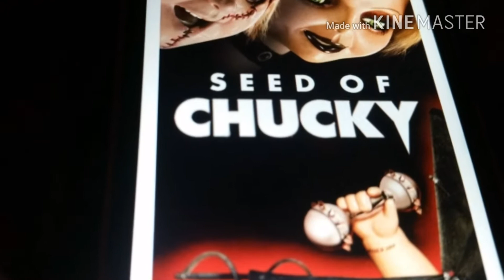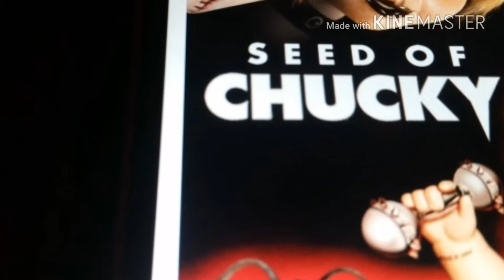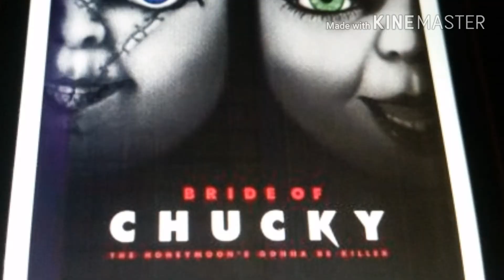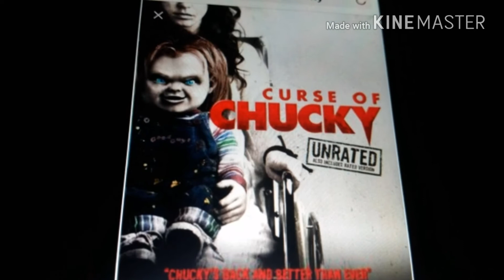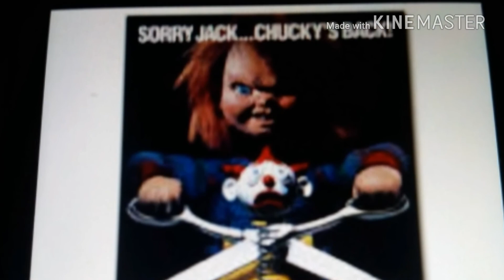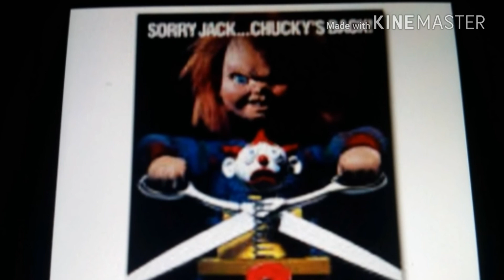All 7 chucky movies ranked worst to best